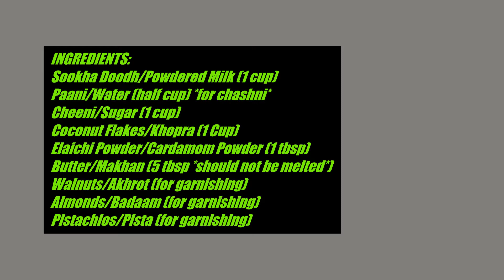NARIYAL KA MITHA | NARIYAL KI MITHAI |COCONUT SWEET|ZAIQE LAHORE DE| NARIYAL KI BARFI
In this video we will make the famous, most cherished sweet in Lahore, Narial ki mithai! This dish is made within half an hour an serves up to 12 people!
IN THIS RECIPE WE NEED:
COCONUT FLAKES
POWDERED MILK
SUGAR
ALMONDS, WALNUTS, PITACHIOS
WATER
EGGS
Put them together and you make an extraordinary dish!!
THIS IS THE EASIEST WAY TO MAKE NARIAL KA MEETHA!